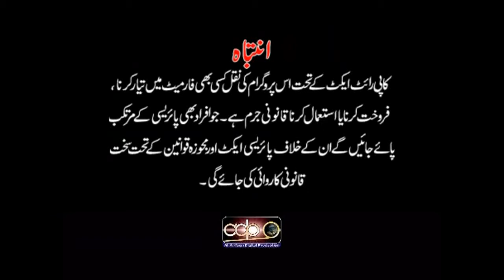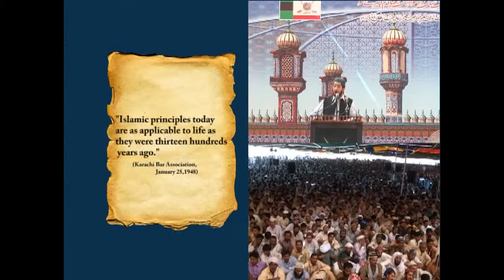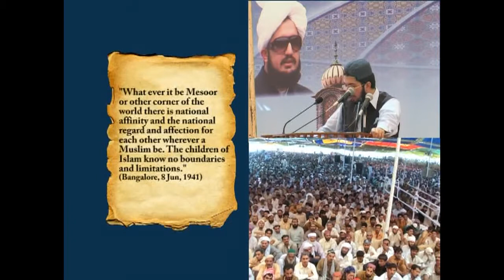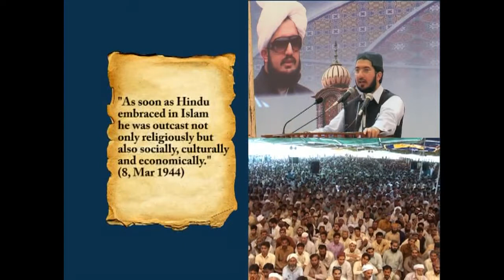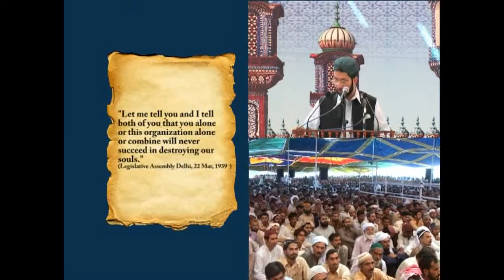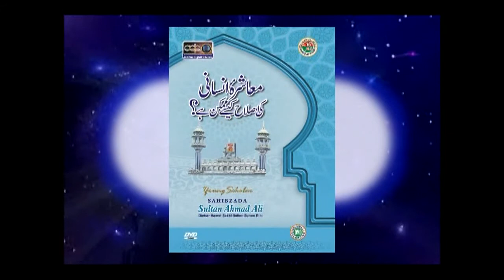Urs Mubarak Sultan-ul-Faqr 6th Hadrat Sultan Muhammad Asghar Ali sb on 7 October 2011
Complete Speech of Sahibzada Sultan Ahmad ALI On the Ocassion of URS of Sultan ul Faqr Sultan Muhammad Asghar Ali (RA) by Islahee Jamaaat & Aalmi Tanzeem ul Arifeen (Darbar Hadhrat Sultan Bahoo RA), held at the Shrine of Hadhrat Sultan Bahoo,7 October 2011, District Jhang, Punjab, Pakistan.

Full speech Sahibzada Sultan Ahmad Ali Sb
Complete speech Sahibzada Sultan Ahmad Ali Sb
Full Bayan Sahibzada Sultan Ahmad Ali Sb
Complete Bayan Sahibzada Sultan Ahmad Ali Sb